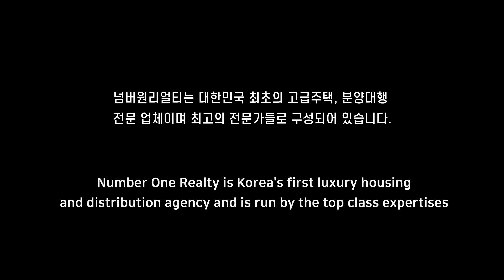성수동 아크로서울포레스트 ( ACROSEOULFOREST ) (37평) 올 확장형 타입~!!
아크로서울포레스트 ( ACROSEOULFOREST ) (37평)

소재지 : 서울시 성동구 성수동1가 685-700
사용승인일자 : 2021.01
공급 / 전용 면적 : 공급 122.98㎡/ 전용96.21㎡
거래형태 : 전세
금액 : 22억
주용도 : 공동주택
룸 / 욕실 : 룸 2 욕실 2
총층수 :지하5층~지상 49층
입주가능일 : 즉시
주차대수 : 2대예상
관리비 : 40~70만예상
방향 : 남서향

상호 : No.1 공인중개사 사무소
대표 : 유준상
주소 : 서울시 강남구 봉은사로 111길 40 (삼성동)
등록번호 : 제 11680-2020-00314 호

2020년 8월 21일 이후에 등록된

10년이상 경력의 전문 컨설턴트와 전문 마케팅 인력이 귀하를 모실 준비가 되어있습니다.